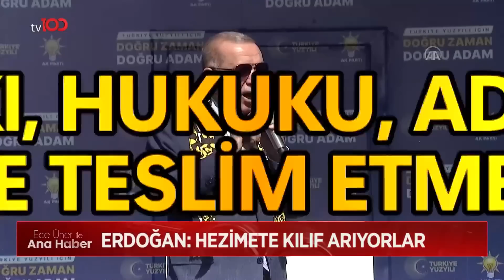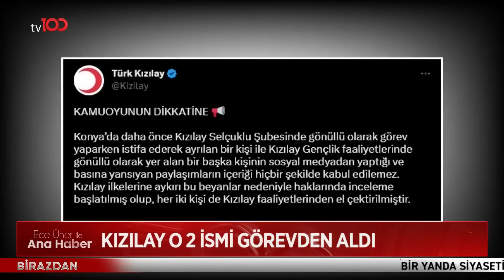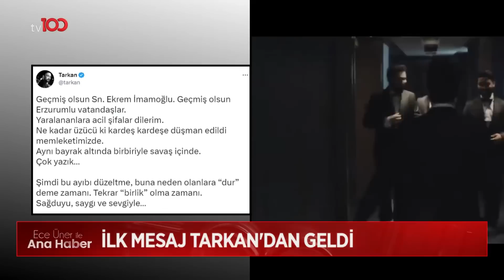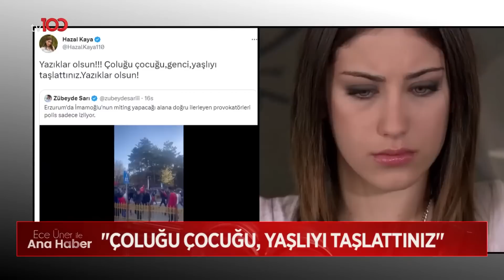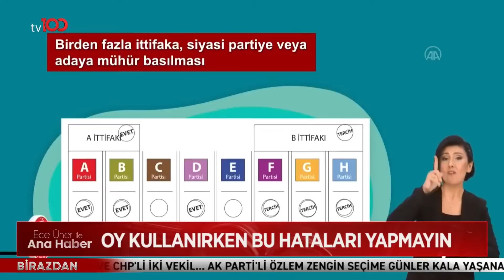Cumhurbaşkanı Erdoğan Muhalefete Yüklendi | Ece Üner ile Tv100 Ana Haber | 8 Mayıs 2023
Frekans: 11916
Sembol: 30000
Polarizasyon: V (Dikey)
Frekans: 12729
Sembol: 30000
Polarizasyon: V (Dikey)